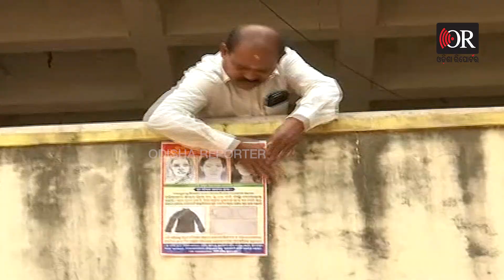Skeleton Rescue- Special Story | Jaanla | ମହିଳାଙ୍କ ପରିଚୟ ପଛରେ ଲୁଚି ରହିଛି ବଡ଼ ସୁରାକ ! Odisha Reporter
ଖୋଦ୍ କମିଶନରେଟ୍ ପୁଲିସ୍ ଢେର ଦିନ ଯାଏ ଲୁଚାଇ ରଖିଥିଲା ଫାଣ୍ଡି ଭିତରେ ଏକ ଜବତ ଗାଡ଼ି ଭିତରୁ ମହିଳାଙ୍କ କଙ୍କାଳ ମିଳିବା ଭଳି ସଙ୍ଗିନ୍ ଘଟଣା।  ଡିଏନଏ ଟେଷ୍ଟଠୁ ନେଇ ମହିଳାଙ୍କ ସ୍କେଚ ଅଙ୍କା ପର୍ଯ୍ୟନ୍ତ କଥା ଗଲା। କିନ୍ତୁ ହଠାତ୍ ସବୁ କିଛି ଥମ୍ ହୋଇପଡ଼ିଲା ଅତି ଆଶ୍ଚର୍ଯ୍ୟଜନକଭାବେ। ଏବେ ମହିଳାଙ୍କ ସ୍କେଚ ଆଙ୍କି ଗଳିତ କଙ୍କାଳକୁ ଧରି ବସିଛି ପୁଲିସ।